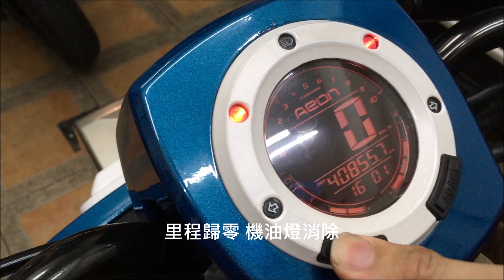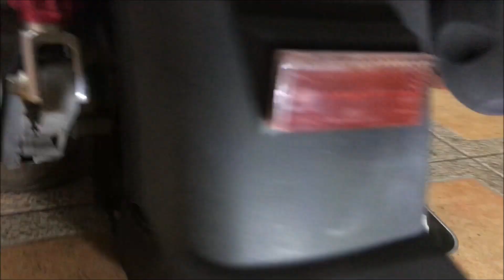《修車日常》AEON COIN 125 換機油 換齒輪油 宏佳騰 小保養 基本保養 安全檢點 機車保養 機車定期保養紀錄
修車紀錄，片段擷取，非教學影片。